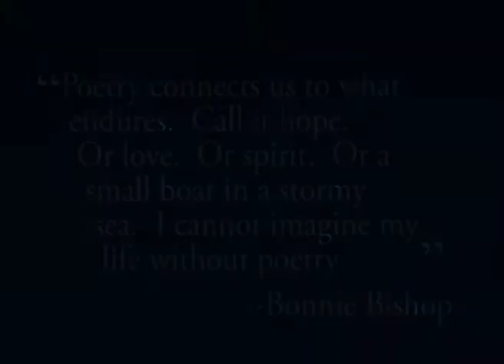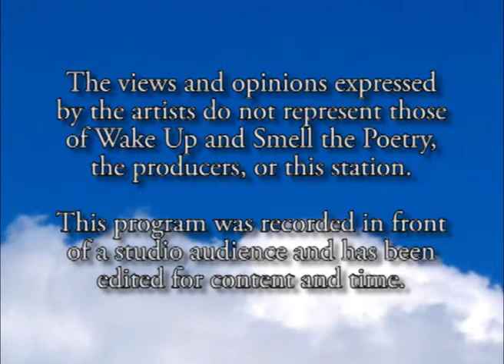Rick Beyer, October 2011